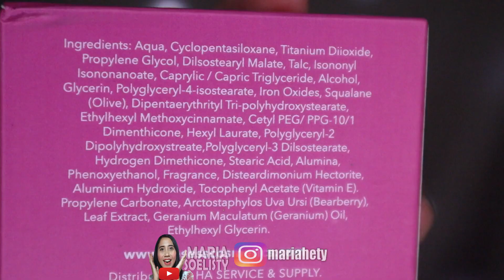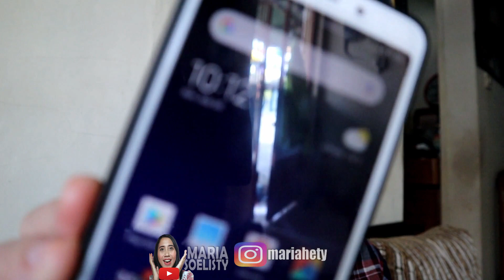NYOBAIN OBSESS CUSHION yang KATANYA BAGUS ? FULL COVERAGE ? 😱 TAPI TERNYATA GINI | Maria Soelisty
Hallo😉
Kali ini aku review cushion baru dari Malaysia Brand Obsess,mungkin udah banyak yg penasaran karena cute bgt bentukannya beda dr cushion pada umumnya😍
Udah gitu secara coverage luar biasa ya..bisa nutup imperfection juga kaya bekas jerawat,noda2 hitam..
Penasaran ga dia tahan lama atau ga?🤭
Cuzz langsung tonton sampai habis ya, semoga bermanfaat🙂

Produk :
Obsess Cushion shade Medium
Netto : 15 gr
Beli di shopee : fransiskafs
Harga : Rp 225.000,00

Update :
Pas pakai bedak Makeover dan diset pakai Pixy Aqua Beauty Protecting Mist menurutku lebih tahan lama..pemakaian hampir 4 jam masih belum crack walaupun sudah mau berkilau gitu..padahal pemakaian outdoor di luar ruangan jalan2 panas2an naik motor🤔
Jd sebenarnya emang akan lebih awet kalau kita kasih segala sesuatu yg bisa menahan minyak kaya : primer,bedak dan setting spray untuk di tipe jenis kulit kombinasi sampai ke berminyak😉

Q&A :
👧 Wondershare Filmora